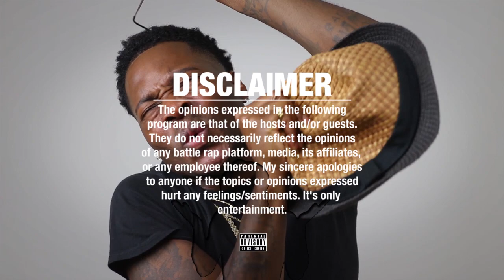STEPHEN CURRY The GREATEST SHOOTER OF THE DECADE👌🏾 Crazy HISTORICAL Highlight & MOMENTS - REACTION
Stephen Curry's BEST Moments From The 2020
stephen curry highlights
Stephen Curry BEST Highlights & Moments
Stephen Curry's BEST Moments
Stephen Curry's TOP PLAYS

Cash.app/$NapoleanThurman